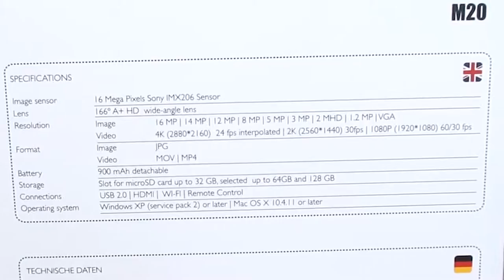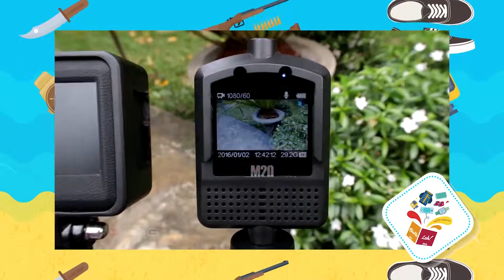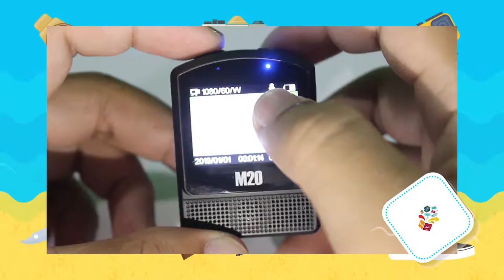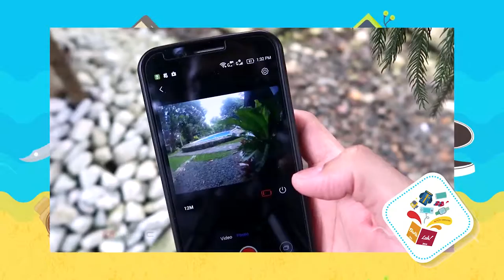BUKALAH! : EP 5 SJcam M20 detail tutorial (Mudahnya nak setting!!)